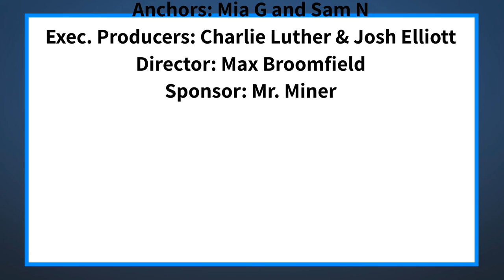The Halo Morning Show 1/25/22